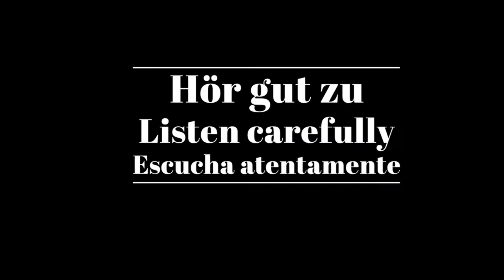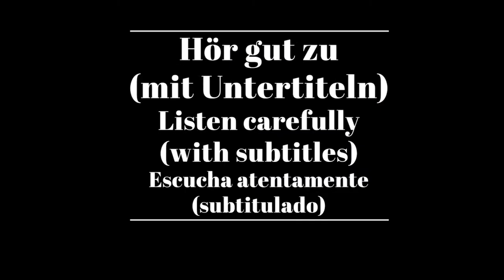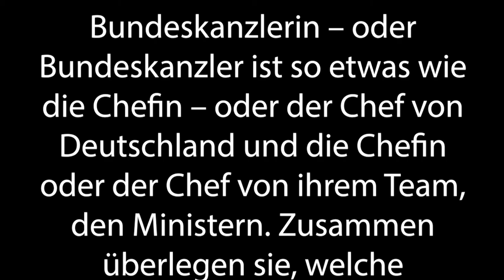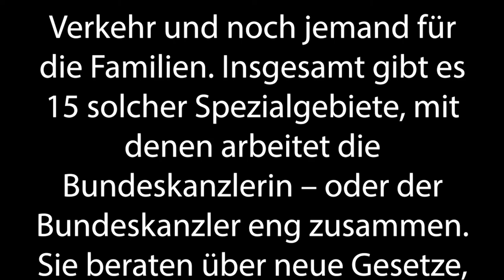Shadowing in German- Was macht ein*e Bundeskanzler*in?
Timelines:
00:10  Hör gut zu /Listen carefully/Escucha atentamente
01:43 Hör gut zu (mit Untertiteln)/ Listen carefully (with subtitles)/ Escucha atentamente (subtitulado)
03:15 Hör zu und wiederhole sofort das Gesagte/ Listen and repeat immediately what was said/Escucha y repite inmediatamente lo dicho

Text:
Bundeskanzlerin – oder Bundeskanzler ist so etwas wie die Chefin – oder der Chef von Deutschland und die Chefin oder der Chef von ihrem Team, den Ministern. Zusammen überlegen sie, welche Entscheidungen in Deutschland getroffen werden. Dabei haben alle Minister*innen ein Spezialgebiet. Einer ist zum Beispiel für das Geld zuständig, eine andere für die Umwelt, dann noch einer für den Verkehr und noch jemand für die Familien. Insgesamt gibt es 15 solcher Spezialgebiete, mit denen arbeitet die Bundeskanzlerin – oder der Bundeskanzler eng zusammen. Sie beraten über neue Gesetze, die in ganz Deutschland gelten.

Dazu kommen viele weitere Aufgaben. So reist die Bundeskanzlerin – oder der Bundeskanzler oft in andere Länder, um dort Politiker*innen zu treffen. Die Bundeskanzlerin oder der Bundeskanzler beschließt dann mit den anderen, wie sie zusammen arbeiten wollen. Oder sie überlegen, wie man große Probleme lösen kann, die viele Menschen auf der Welt betreffen.

So eine Bundeskanzlerin – oder ein Bundeskanzler hat fast nie Pause. Andauernd muss sie oder er wichtige Fragen beantworten, Unmengen an Akten und Zeitungen lesen und auch ständig in Deutschland unterwegs sein, um zum Beispiel große Veranstaltungen zu eröffnen und viele weitere Dinge zu erledigen.

Untertitel: 2ZDF

ZDF/logo/Romy Geiger/Renate Becker und Marion Brand